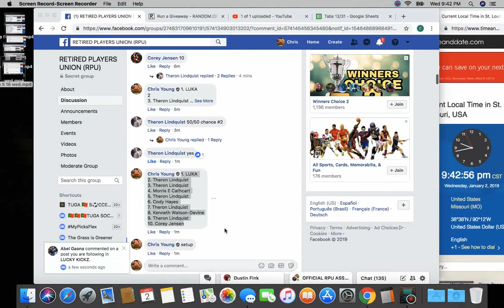10 rolls 17 wed